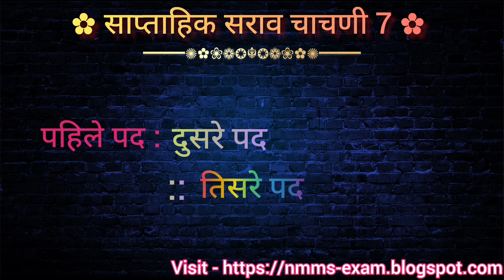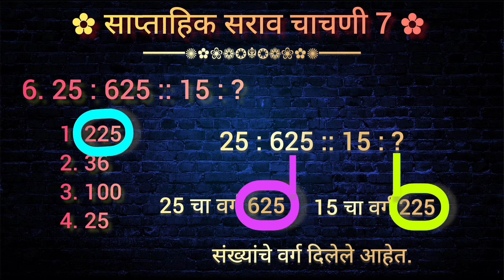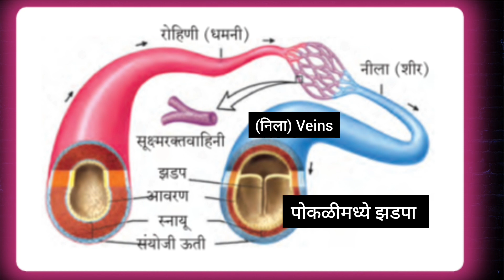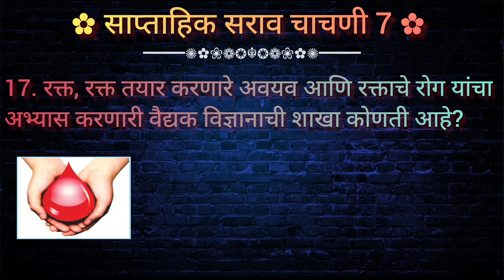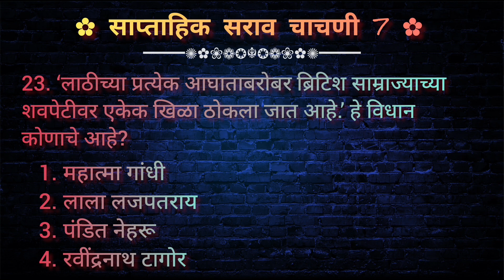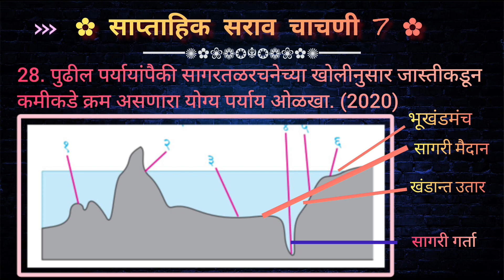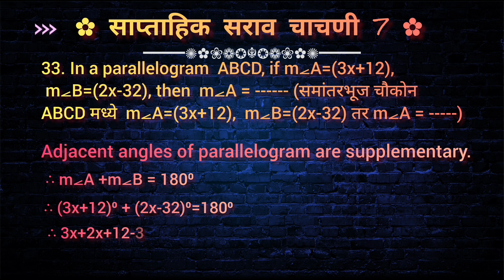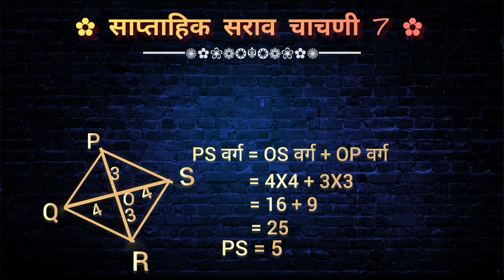साप्ताहिक सराव चाचणी 7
एन. एम. एम. एस. परीक्षा | NMMS EXAM